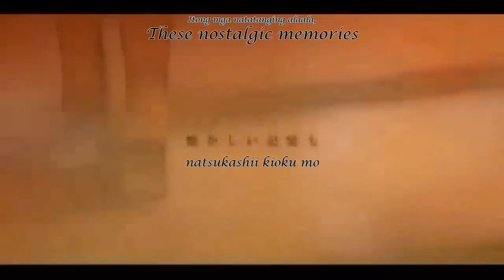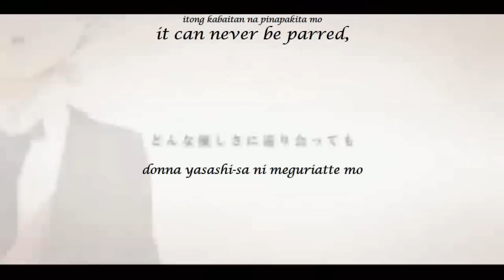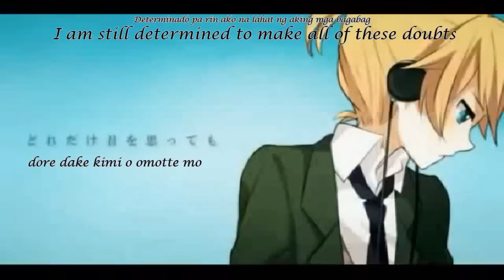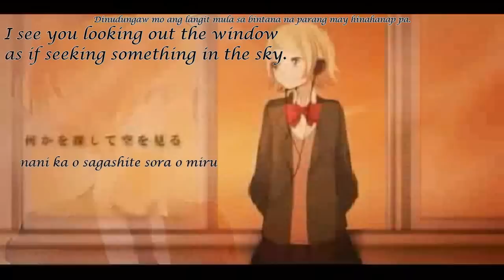[Kagamine Len PV] orange (English+Romaji+Tagalog Subbed) +mp3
song: orange
music, lyrics, arrangement: 少年T (Shonen-T)
illustrations: たま (Tama)
vocals: 鏡音レン (Kagamine Len)
translations: yours truly

I had this song on repeat in my iPod for a while. XD

Tama's art has always been amazing, and by far, this has been one of my favorite PVs out of all the Len songs out there, and out of all of Tama's work.

The song itself, of course, never fails to draw us in with its calm acoustics and whatnot. The way Len's voice was used is also just right for the song. His voice isn't too small, and is actually pretty realistic, disregarding the little nasality.

yes, I am a Lenfag.

sorry for the crappy video quality.

you need a NicoVideo Account to be able to watch it

scroll down to the tab with 'Mp3' next to some Kanji in it.